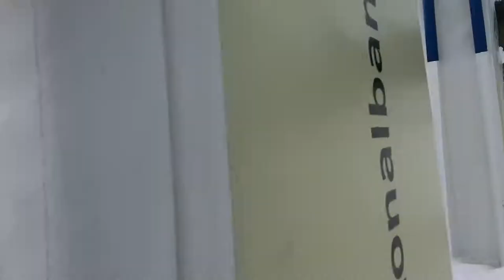2019 Alex Ski Nollen